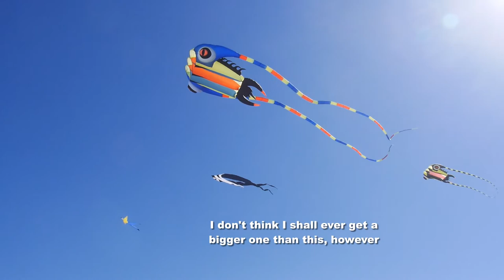Some seldom-seen kites on another hot day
My 1,116th kite video.  I try to fly all my kites as often as I can, but because there are so many of them there are some good kites that rarely get into the air.  A couple of them flew this time, but who knows when they will be seen again?